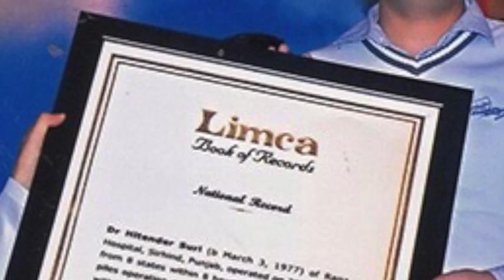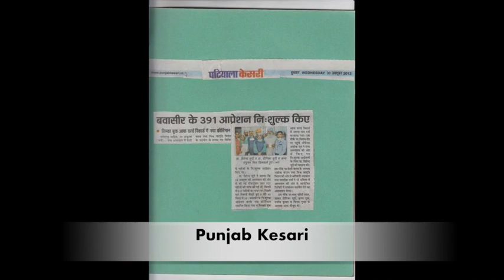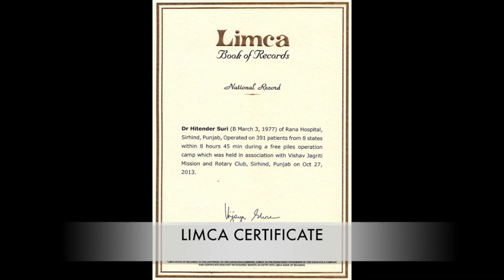RANA HOSPITAL LIMCA BOOK OF RECORDS 6TH ANNIVERSARY